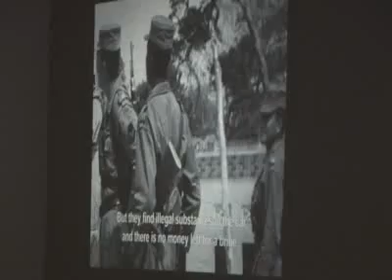no-)toon) - day 2 - de hallen / patronaat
Day 2 of )no-)toon), March 31 2007, Haarlem, Netherlands. Coen Oscar Polack, Hydrus, André Avelãs, David Michael DiGregorio, Sand, Fairmont, Schijfrijders, VJ Tekvids.